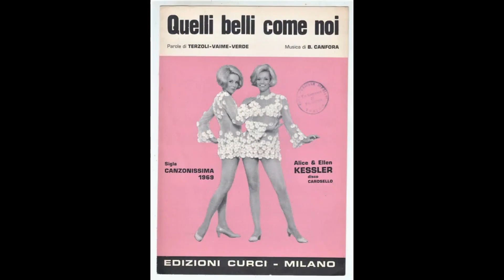GLI 88 ANNI DELLE GEMELLE KESSLER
Il loro fascino, la loro bellezza, impressero una svolta al concetto di comune morale ed alla televisione italiana